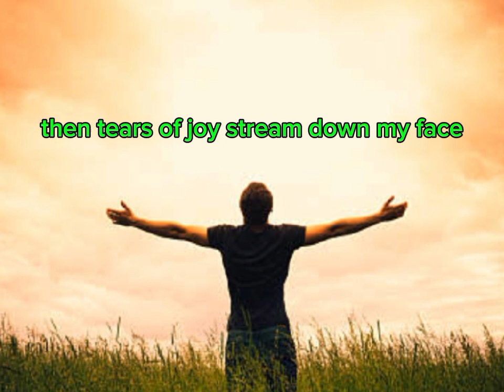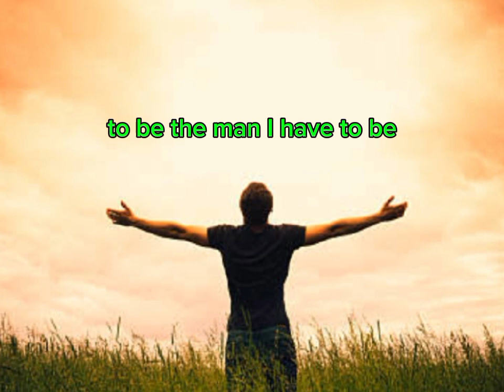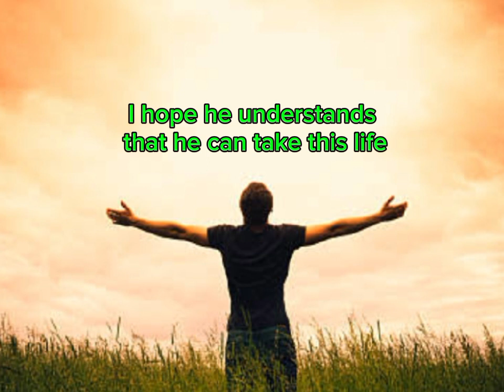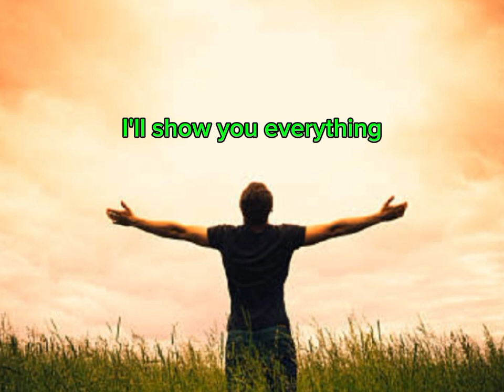With Arms Wide Open -Creed (with Lyrics)